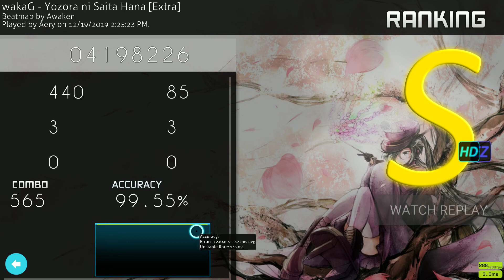wakaG - Yozora ni Saita Hana [Extra] + EZHD